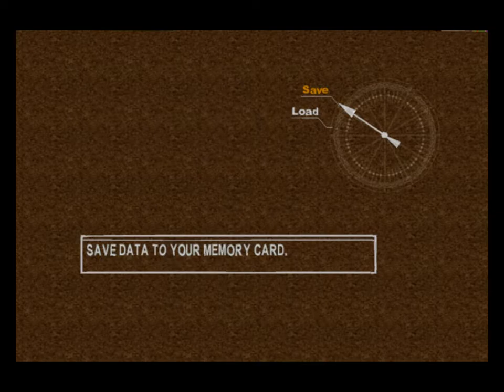Chrono Cross (EP05) - Sneaking Into Viper Manor (Guile's Route)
Korcha out of the goodness of his heart gives us a little boat ride for a small fee; then we go mountain climbing trying to dodge fall rocks eventually reaching and defeating a boss. Following up from that avoiding a security system and feeding some dragons to get the front door key - lots of guards in the yard however, reminds me of when Link had to sneak into Hyrule Castle in Ocarina Of Time :D